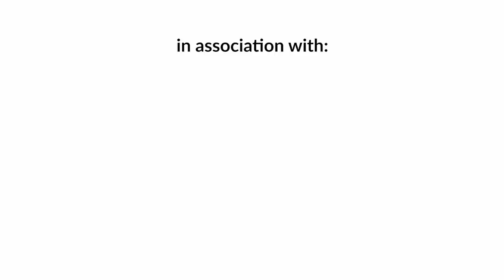Episode 16: Evana Manandhar | Sushant Pradhan Podcast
Miss Nepal World 2015, Evana Manandhar has a very unique personality and story that hasn't quite been portrayed in the Media yet. Being a close friend in real life too, I wanted to know more about Evana & her story, which is why I invited her over for an episode. This episode covers Evana's education, early life, life in USA, her personal life, relationships and many more. Quite open and direct, you'll get to hear a great person and her very interesting story.